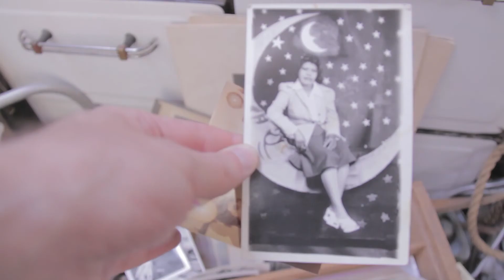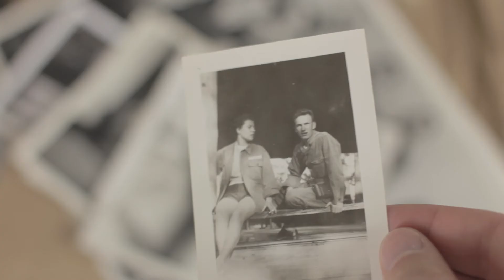Vintage Photography Documentary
A short film about vintage photography.